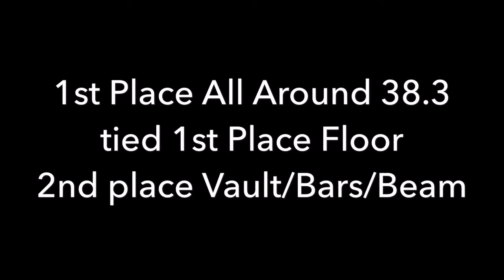2018 Nevada State Championship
Cristal had an amazing day on March 16, 2018 at the state meet! These videos appear in the order she competed, and she had a high enough score at vault to win the session and her age group! She has won her age division every time in her Level 10 career, (4 years) and won the meet 3 times! This year, she had a 38.3!!